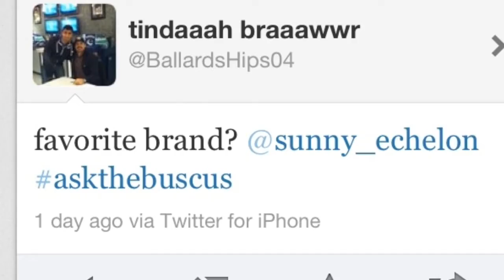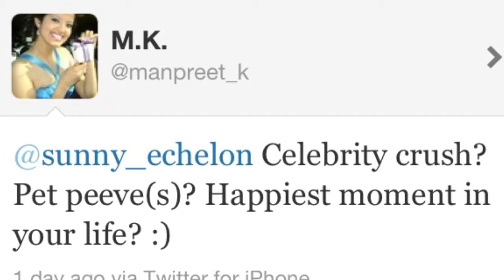ASK THE BUSCUS #1 (Day 19 -04.08.12)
Song is by We the Kings - She Takes Me High all rights are reserved for them :)